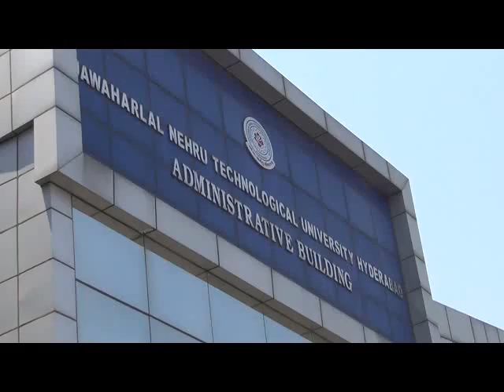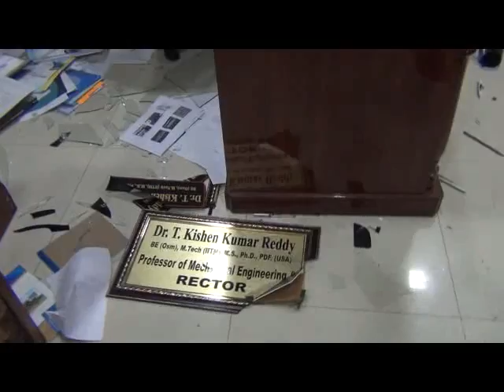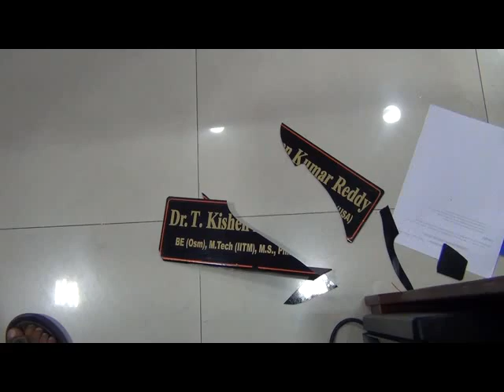Hyd Kp JNTU Rector office dwamsam 2